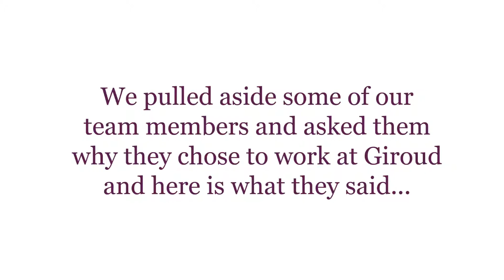Why Giroud? - Find out why our team members chose Giroud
Why  Giroud? - Find out why our team members chose to work with us.

David Walker, Tree Climber, has been a part of our Giroud Family since February 2015. David Walker, Tree Climber, has been a part of our Giroud Family since February 2015. He loves the "adrenaline rush" that climbing trees gives him and likes that we are helping him get more education within this field.

We are currently hiring tree climbers.
for more information on this position and how to apply.